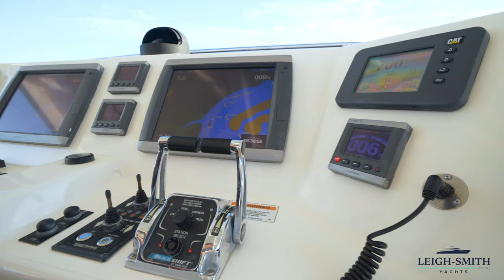2011 Grand Banks 72 Aleutian SC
Leigh-Smith Yachts are pleased to present the immaculate 2011 Grand Banks 72 Aleutian SC, “Encore”as world wide central agents. Rarely does such a pristine, quality vessel come on the market. She has recently been to the Boatworks for a full detail, teak replacement and restoration, antifoul and propspeed, with the level of servicing completed in March 23 this is a genuine turn-key proposition.

The Grand Banks 72 Aleutian SC is the largest and most luxurious in the GB fleet. She has a highly acclaimed, Tom Fexas-designed, modified-deep-V hull, is notoriously stable and is extraordinarily fuel efficient. She has a range of over 1000nm with a 10,000L fuel capacity and is finished to the highest standard as is expected of Grand Banks. Powered by twin Caterpillar C-18 diesel shaft drives, you can expect a comfortable and economical cruising speed of 12 knots, topping out at 22.5 knots.  Extremely appealing for Australian conditions, the SC has one standout difference to the RP model; a main deck that extends aft from the saloon to the transom on one level. With her beam of just over 6m, this creates an expansive outdoor entertaining, living, and alfresco dining area that is perfect for enjoying what the Australian Coast has to offer, all the while being protected by the flybridge above.  With the well noted Aft deck table floating in the centre of the aft deck this allows for guests to use that aft deck lounge or 10 comfortably around the aft deck table with easy access for service from crew.

The 72 SC has a sophisticated presence that extends from her bold exterior throughout the vessel.  A beautifully finished lounge with plenty of seating options and wine fridge, a large U-shaped galley fitted with a Miele induction stovetop and appliance package, a forward dinette with sweeping 180-degree views and master helm with a full Garmin electronics suite. She has four large, elegant staterooms, all with ensuites plus a crew quarters, sleeping 10 guests + 2 crew comfortably. The flybridge, also fitted with the same state of the art Garmin electronics package. The bridge layout provides you with a large seating and dining area and stunning 360-degree view giving the fortunate occupants a relaxed luxurious and functional space to enjoy.

 This vessel is sure to impress any buyer after being cared for fastidiously by her current seasoned owners. A highly specified vessel fitted with all the required necessities onboard for effortless long range cruising, she will suit an owner looking to spend time cruising internationally or nationally all the while agile and ideal for a quick weekend-end getaway up and down the Australian Coast lines.  Any experienced fellow boater will realise how rare an opportunity it is to own such a beautiful yacht as Encore, we suggest contacting our experienced sales team today to arrange a personal viewing or to submit a confidential offer as this boat won’t be on the market for long.

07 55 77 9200